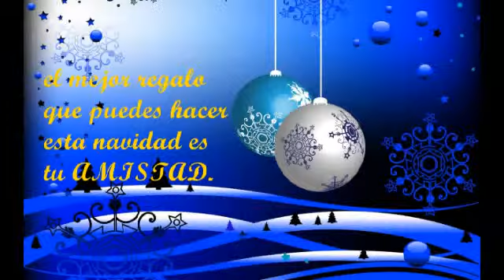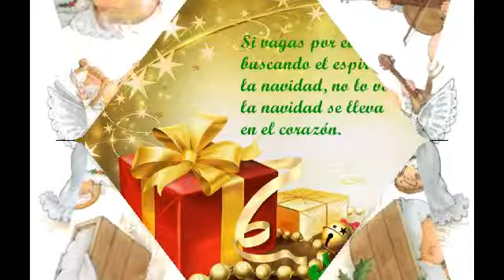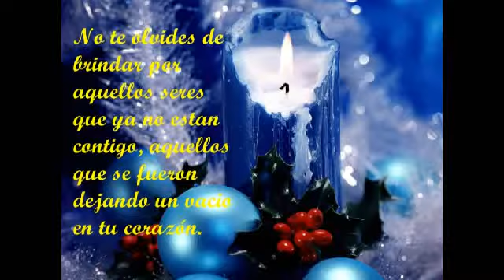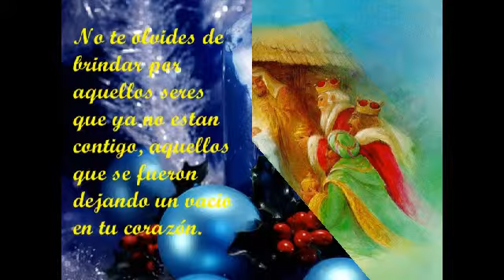felicitacion de navidad J.Carlos